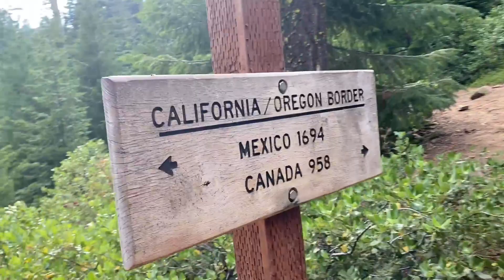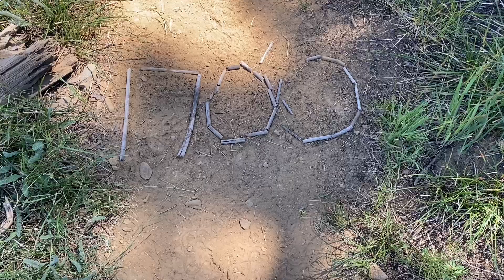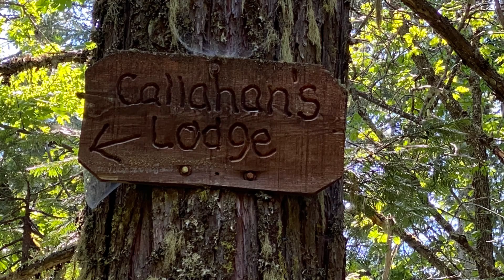Etna to Ashland Day 125 to 130 PCT 2022